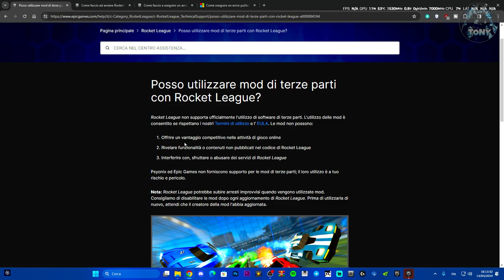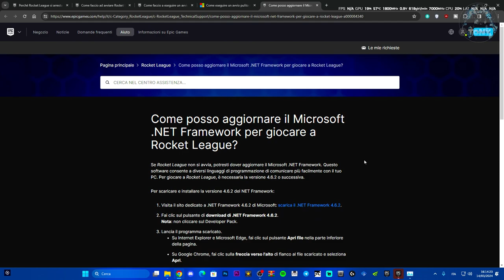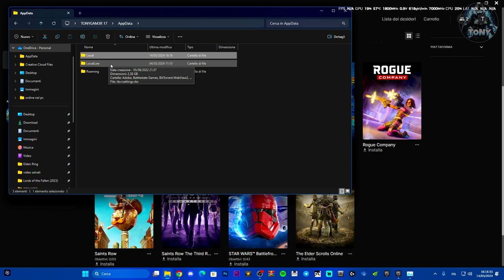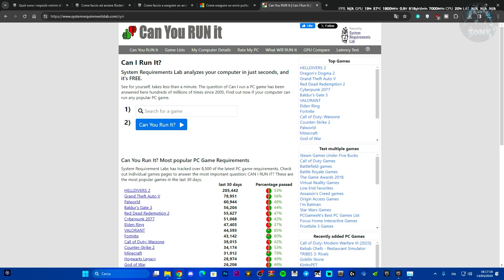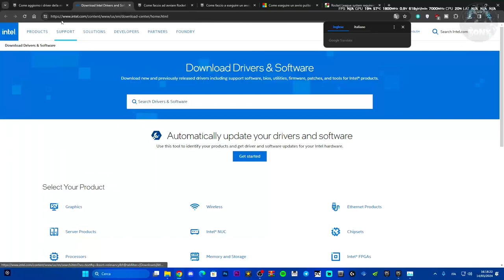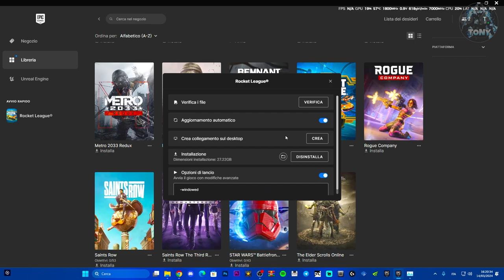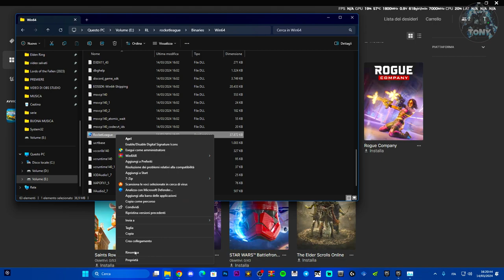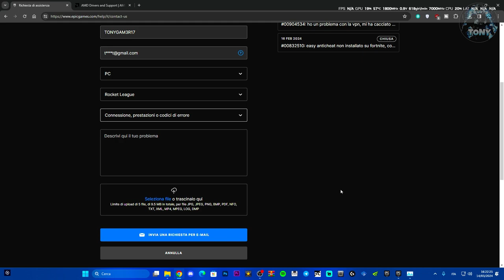ROCKET LEAGUE NON SI AVVIA E NON FUNZIONA | ECCO COME RISOLVERE IL PROBLEMA ALL'AVVIO - TUTORIAL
Guida definitiva su come risolvere tutti i problemi di ROCKET LEAGUE!

MIO REFCODE:563685ph1

PC:
MOBO: B450 GAMING PLUS
CPU: R5 3600
GPU: 1660 SUPER
RAM: 16 GB
CASE: 4000D AIRFLOW CASE CORSAIR

VIDEO TUTORIAL
               GAMES---TECH---MICROSOFT